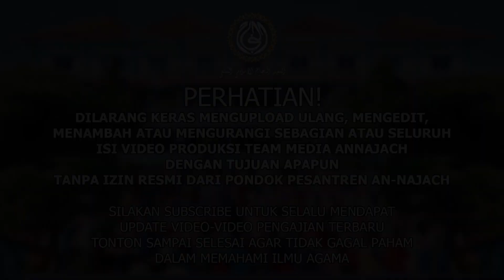KAJIAN KITAB AL-JAMI'USSHOGHIR #422